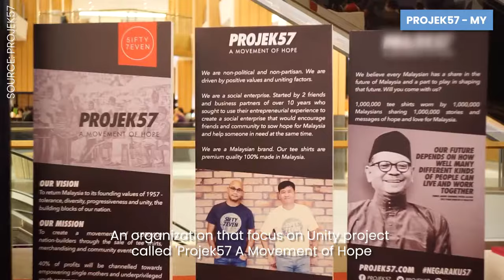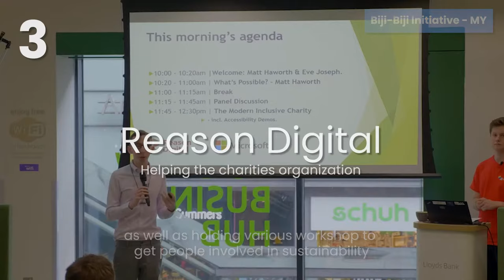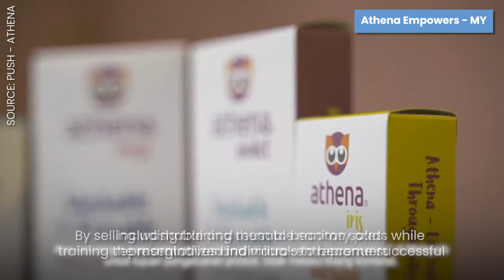10 Biz sosial termasuk Ori Malaysia, adakah anda menyokong mereka?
Buat baik melalui untung. Ya $$ dan kebajikan bertemu melalui social enterprise. Mencari jalan untuk memastikan environment, masyarakat berbeza keupayaan dan miskin menggunakan business untuk menyelesai masalah-masalah mereka.

SocialBusiness is a type of business that use profits/income to give back to the society or communities. What are the best examples of this type of business? Come take a look at our list!

List of the companies/organisations:

0) Title – 0:00
1) PROJEK57 – 0:07

2) Biji-Biji Initiative – 0:38

3) Reason Digital – 1:09

4) Goodwill – 1:40

5) TerraCycle 2:04

6) ME to WE – 2:41

7) Seven Tea One – 3:06

8) BioLite – 3:30

9) Athena Empowers – 3:54

10) APE Malaysia – 4:18